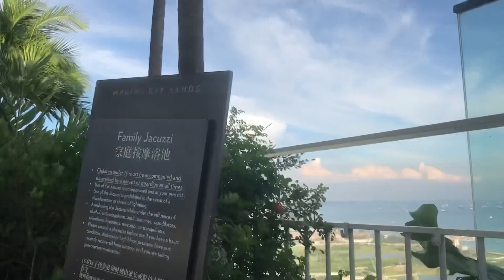Singapore - Marina Bay Sands Stay (Video Gallery)